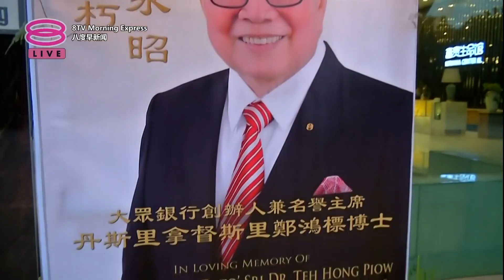郑鸿标周日举殡 政商界领袖赴灵堂吊唁【2022.12.14 八度早新闻】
【郑鸿标周日举殡  政商界领袖赴灵堂吊唁】
大众银行创办人郑鸿标离世，政商界领袖，和大众银行逾4千多名员工送上最后敬意。

【今日主播】张傲斌